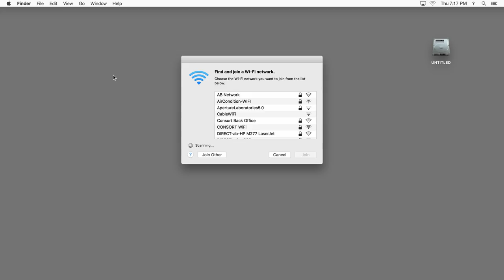Unfriended: Dark Web | Trailer | Own it on Digital, Blu-ray & DVD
When a 20-something finds a cache of hidden files on his new laptop, he and his friends are unwittingly thrust into the depths of the dark web. They soon discover someone has been watching their every move and will go to unimaginable lengths to protect the dark web. Unfolding in real-time, Unfriended: Dark Web is the most terrifying horror yet from the producer of Unfriended, Happy Death Day, and The Purge.